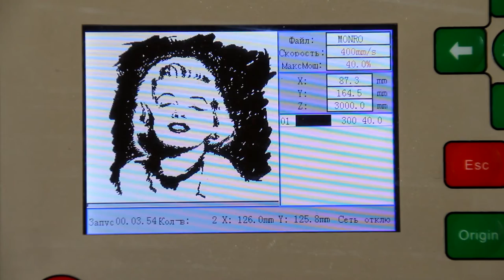Лазерная ЧПУ гравировка портрета Мэрилин Монро / Станок ЧПУ гравирует портрет Мэрилин Монро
Портрет Мэрилин Монро. Лазерная гравировка на МДФ. Станок с ЧПУ CNC-Laser.